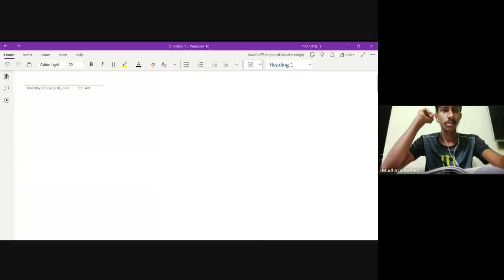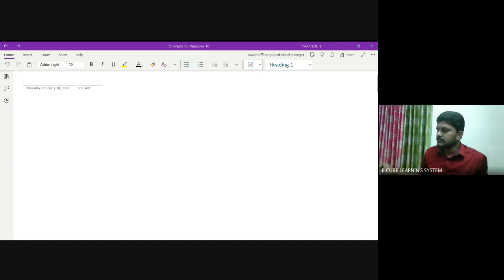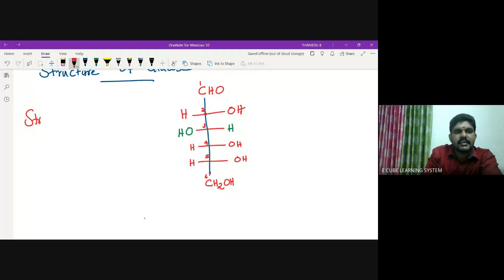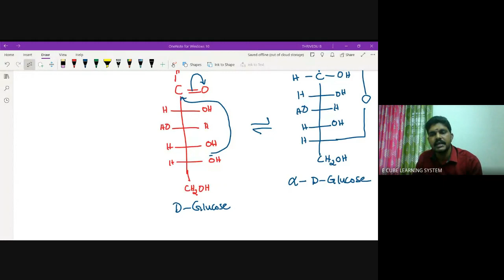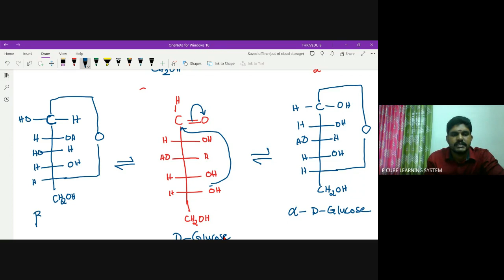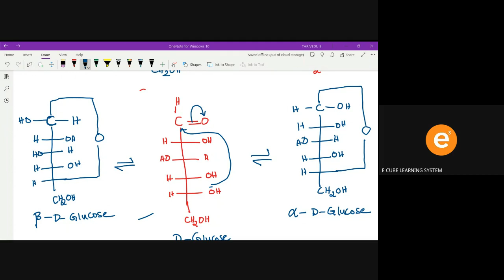+2 STATE CHEM CH 14 PART 2 Glucose 10 02 22